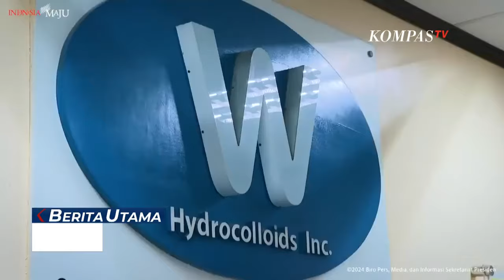Kunjungi Pabrik Kopi Indonesia di Filipina, Ini Harapan Presiden Jokowi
FILIPINA, KOMPAS.TV - Kunjungan kerja ke Filipina, Presiden Joko Widodo datang ke pabrik kopi Indonesia yang menguasai hampir 50 pangsa pasar Filipina.

Pabrik ini merupakan bagian dari perusahaan Indonesia yang menurut Jokowi mampu menguasai pasar besar produk kopi saset di Filipina.

Hampir 50% pangsa pasar kopi saset di Filipina merupakan produksi dari pabrik kopi Indonesia.

Jokowi pun berharap semakin besarnya kapasitas pabrik kopi Indonesia di Filipina bisa berkontribusi kepada petani lokal di Indonesia sebagai pemasok bahan baku produksi.